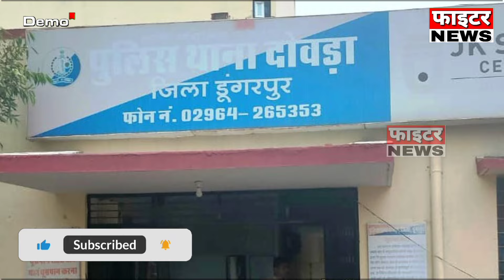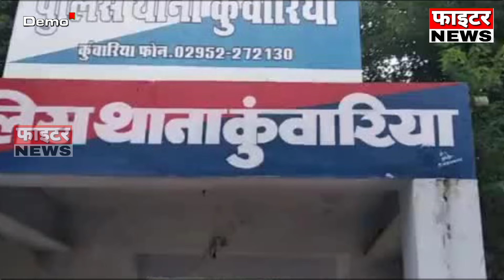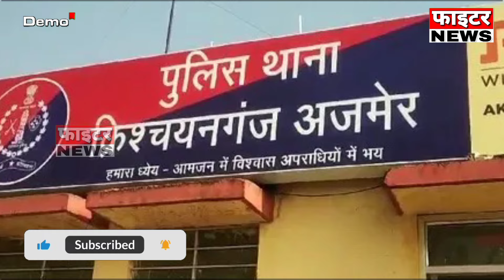28 जून : राजस्थान की शाम 7:15 बजे की 10 बड़ी खबरें। Fighter News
Fighter News

About This Video :

28 जून : राजस्थान की शाम 7:15 बजे की 10 बड़ी खबरें।

Fighter News
Sri Ganganagar News
rajasthan news
rajasthan chunav 2023
Chunavi Halchal